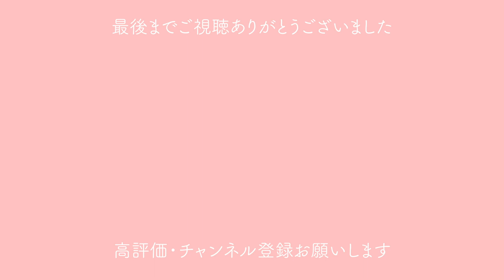【語り動画】こんなご時世で病んでしまった私の体験談を赤裸々に告白します。〜活動休止の理由〜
ご心配をおかけしてしまい、本当に申し訳ございませんでした。
何もお伝えできないまま動画を投稿できなくなってしまい、本当に申し訳なく思っています。
少しでもその気持ちを示せたらと思い、休んでしまっていた理由やこの期間のことについてかなり赤裸々にお話させていただきました。長いですが聞いてもらえたら嬉しいです。
これからまた自分のペースで少しずつ活動を再開していけたらと思っていますので、よろしければこれからもよろしくお願いいたします。

0:00 はじめに
1:16 休んでいた理由を簡単に言うと…
3:23 動画を上げていない期間何をしていた？
4:20 病み始めるまでの経緯
6:44 どうして病んでしまったのか
8:22 動けなくなる自分を責めて更に病む日々
12:14 完全に活動が出来なくなるまで
17:53 一番のどん底から活動再開に至るまで
21:03 これからの活動について
22:43 最後に
コメントも全部読んでます☺︎お気軽にどうぞ🌼
いつもあったかいお言葉をくれてありがとう🙇‍♂️❤︎

　　サブチャンネルでは…
　　・ラジオ番組配信中📻
　　・生配信も不定期でやってます。お喋りしましょう😼